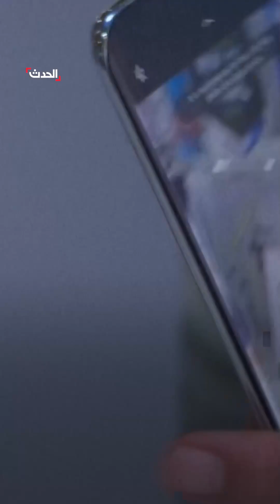"تكنو" تكشف عن أنحف هاتف ذكي في العالم مزود بأحدث تقنيات الذكاء الاصطناعي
بسمك 5.75 ملم ووزن 193 غراماً.. "تكنو" تكشف عن أنحف هاتف ذكي في العالم مزود بأحدث تقنيات الـ"AI" ونظارة متقدمة لتعزيز التواصل دون استخدام اليدين